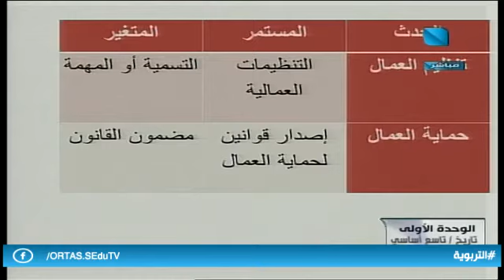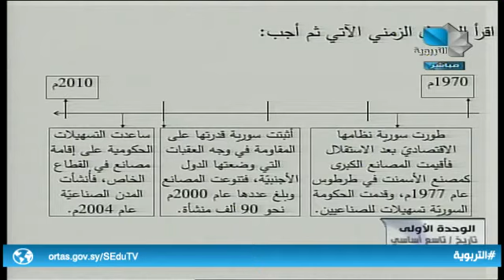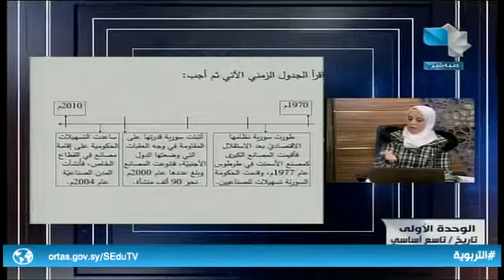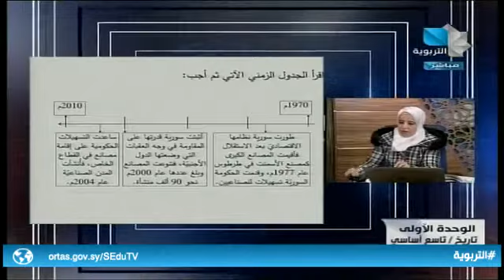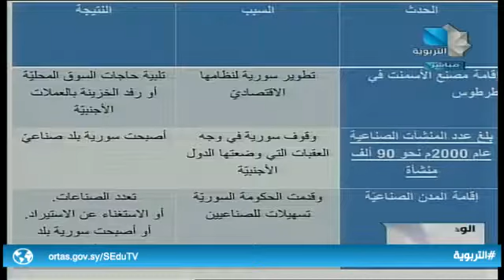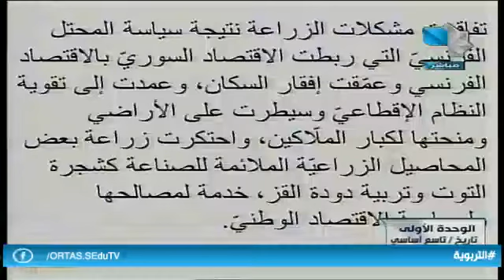ندوة تعليمية / التاسع الأساسي - تاريخ 14.12.2020